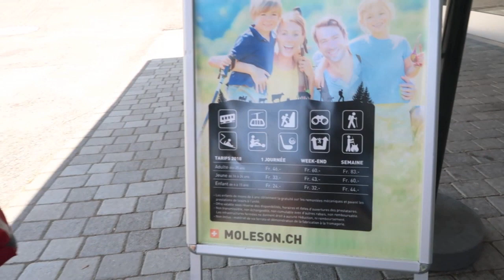Los Prealpes suizos - Senderismo en Le Moléson | Tres Españoles por el Mundo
Suiza es un paraíso para viajar con niños y, sobre todo desde que somos padres, hemos aprendido a apreciar todavía más la oportunidad de vivir en contacto directo con la naturaleza y de disfrutar de planes familiares al aire libre.

En este vídeo os llevamos al Moléson, una montaña de P
pre alpes suizos, con vistas a la región de Gruyères en el cantón de Friburgo. Se encuentra en el extremo norte de la cadena entre el lago de Ginebra y el valle del Sarine y es perfecta para ir con niños gracias a todas las instalaciones y zonas de recreo adaptadas para familias.